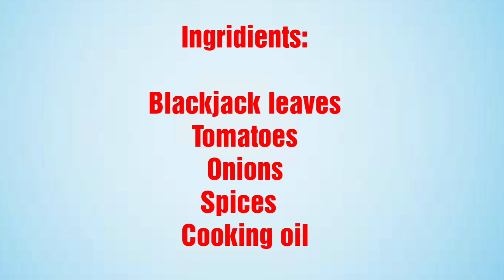How to cook blackjack vegetables/Blackjack recipe/How to cook spanish needle /Bidens pilosa recipe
Bidens Pilosa also known as black jack is a traditional vegetable for southern Africa. The leaves can be cooked or they can be used to brew tea.